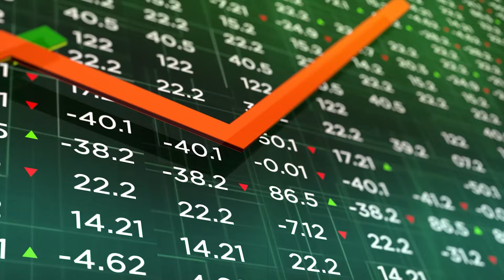Rëndësia ekonomike e marrëdhënieve Shqipëri-Kinë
Sot vëllimi tregtar mes të dyja vendeve i ka kaluar të 1 miliardë dollarët dhe Kina përfaqëson partnerin e dyte tregtar të Shqipërisë. Gjatë vitit të kaluar, sipas të dhënave të INSTAT kemi importuar 940 milionë dollarë mallra nga Kina, ose afro 11 përqind të totalit. Kina është treg i madh dhe kompanitë shqiptare duhet të bëhen bashkë, si dhe të integrohen edhe në oferta rajonale, për t’i bërë të interesuara kompanitë importuese kineze, si shteterore dhe ato private. Rritja e eksporteve të produkteve bujqësore është pjesë e strategjisë për nxitjen e eksporteve, e cila ndiqet nga qeveria shqiptare. Në 75 vjetorin e marrëdhënieve Shqipëri-Kinë, eksperti Eduard Gjokutaj analizon marrëdhëniet ekonomike dhe tregtare midis dy vendeve, në intervistë për Grupin Mediatik të Kinës.